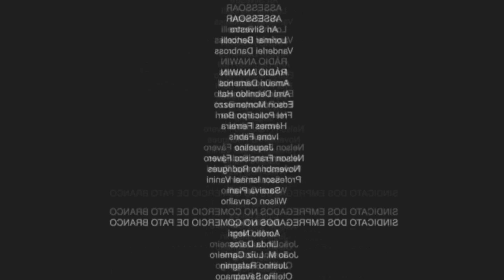Capinhas INCRÍVEIS para o XIAOMI Mi 9se !! TEM ATÉ CAPINHA JEANS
Galera eu vendo as capinhas de silicone já no brasil, quem tiver interesse entra em contato comigo no insta @jrgbrbs ou @jrgbbs

Pontos positivos
--Silicone líquido
- capa em silicone confortável de pegar
- interior em veludo
- boa proteção ao aparelho em caso de quedas

--Plástico + tecido
- encaixe em conjunto com o material deixam o celular muito bonito
- confortável nas mãos
- protege toda a área da câmera e quinas

Pontos Negativos
--Silicone líquido
- deixa o celular um pouco "gordo"

--Plástico + tecido
- não oferece tanta proteção, com muitos pontos críticos abertos
Smartphones baratos no aliexpress